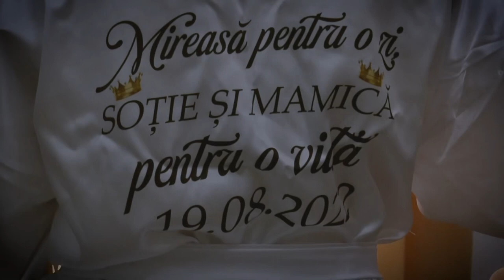Adriana și Daniel obiceiuri , FOTO VIDEO CARMEN MARIANA , FORMAȚIA MUZIC BEND ȘI GABRIELA CIOCIOI